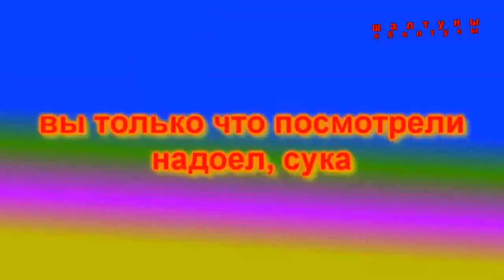[03.11.2018] осососососоочочочочочочо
Not much interesting besides it being a copy of a Rabbids skit with some russian edits nobody will understand. Not including in the rabbids go f--- yourself series because that was for a different series